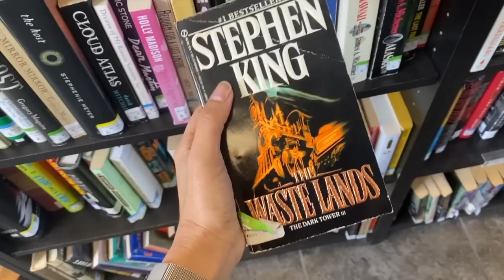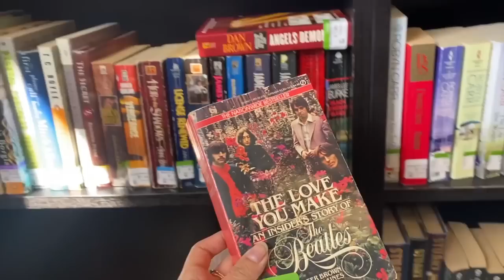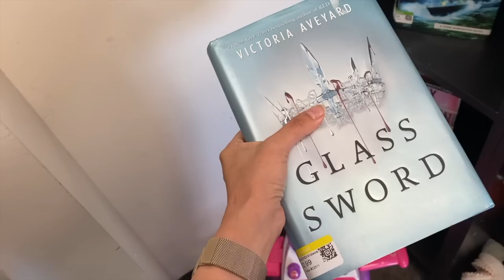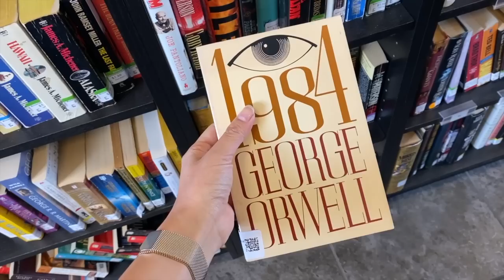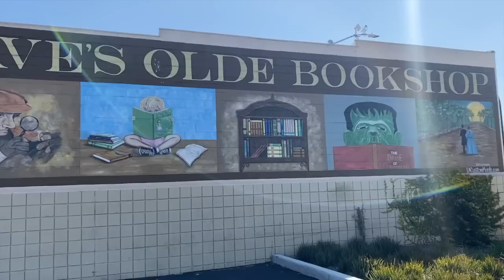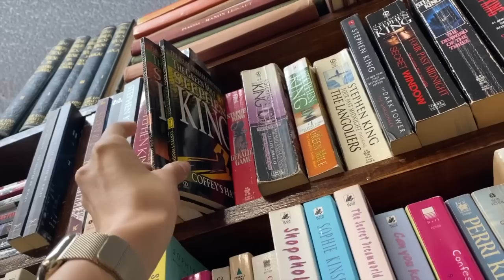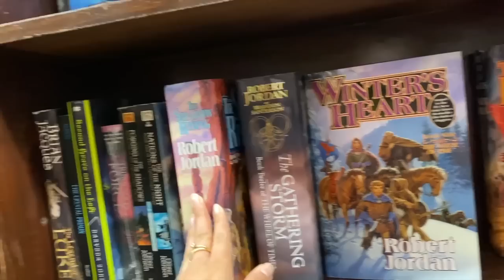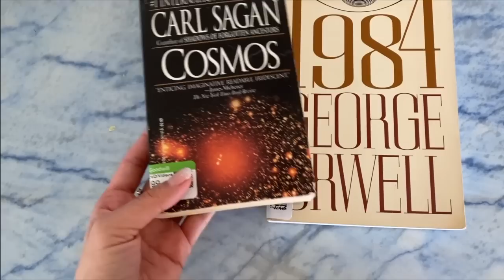HUNTING FOR USED BOOKS | Thrift Book Shop with me!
WOO! We love thrift book shopping right? I didn't buy as many used books as last time, but I just love being around books and seeing what the used book shops have in stock!

PLACES I BUY BOOKS (If you decide to purchase any books from these websites, I'd really appreciate it if you use my link! I get a little commission which supports my channel. Thank you!)
Thriftbooks:

xoxo,
Morgan